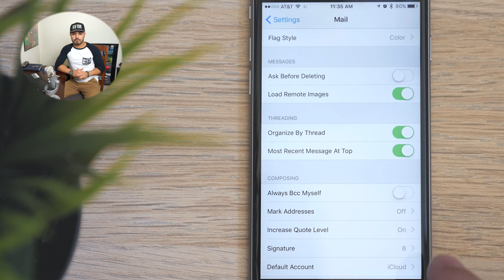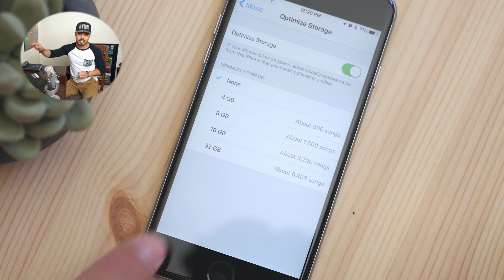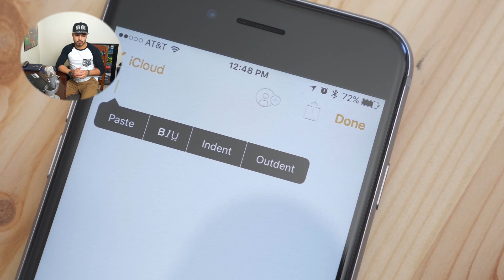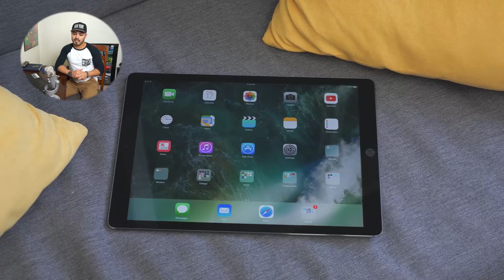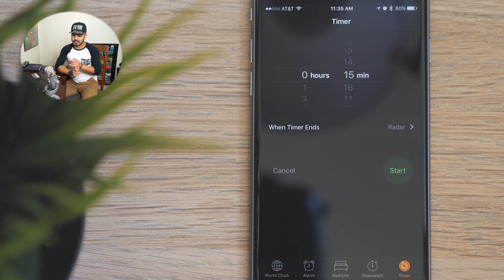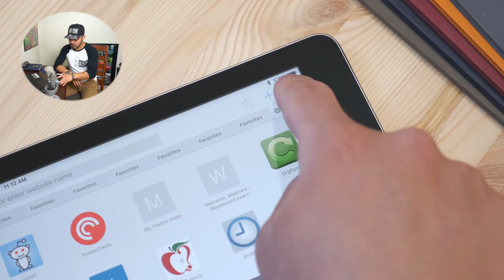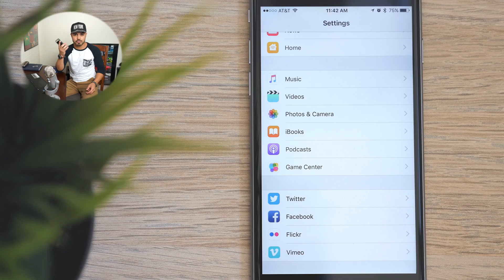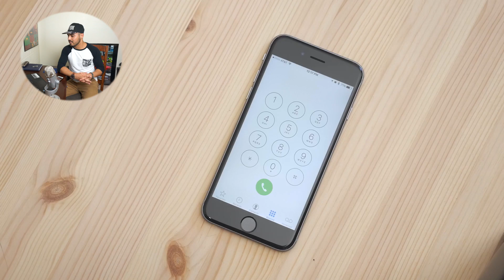Why i went iOS over Android | AMA 152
Tune in as Edgar explains why he went iOS over Android.

If you're all about gaming, then you might want to be all about Ignorant Gamerz! Stop by the channel for reviews, gameplay and more!